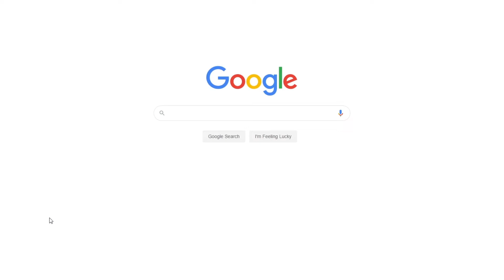The Importance of Miranda Rights | Free Essay Sample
📝 The necessity to inform the persons in custody about their rights is a result of misconceptions and violating the human rights with references to Ernesto Miranda’s case. It is important to protect the suspects from being accused because of their possible self-incrimination, and the developed Miranda Warning is the effective preventive procedure used by policemen in the process of arresting suspects.

📑 Paper Type: Essay
📖 Pages: 3
🔠 Words: 852
📚 Subjects: Law, Criminal Law
⚙️ Language: 🇺🇸 English

🔎 Works Cited:
Shipler, D. K. (2012). The rights of the people: How our search for safety invades our liberties. USA: Vintage.
What are your Miranda Rights? (2007). Web.